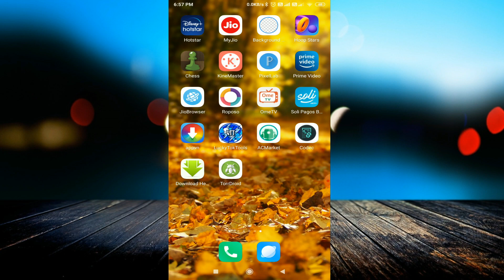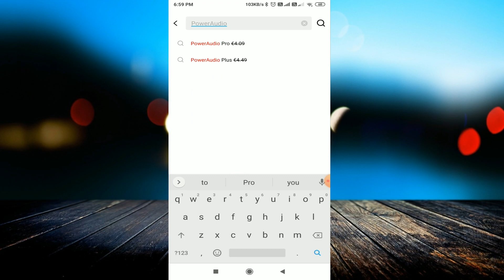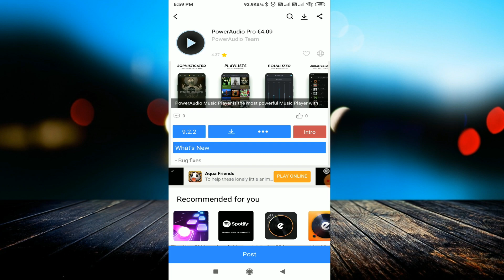How To Download Paid Android Apps For Free 100% 2020! || Download करें Paid Apps वो भी Free में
linked site.